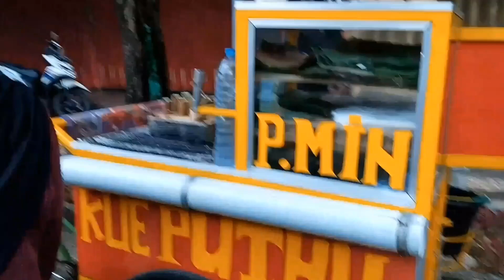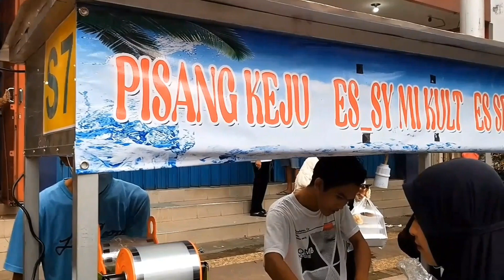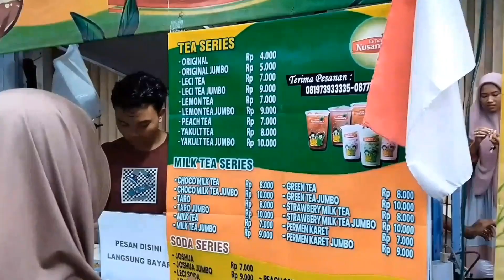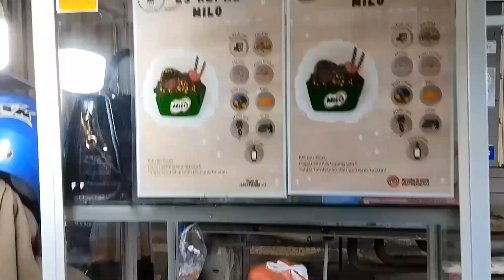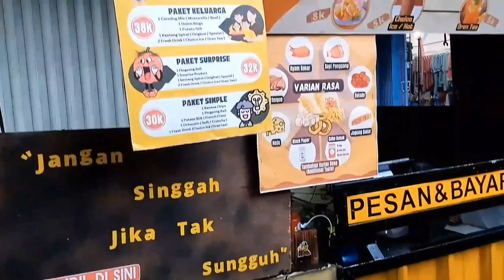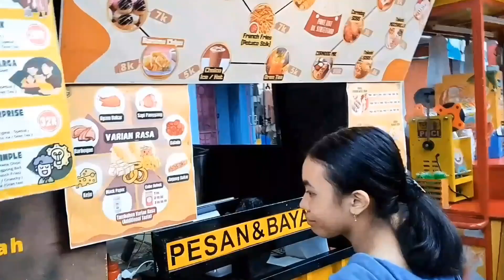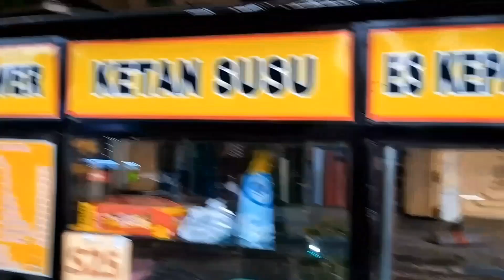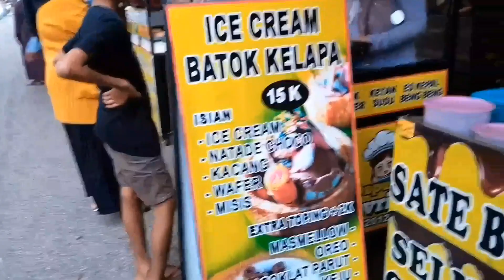Ngabuburit berburu takjil kuliner ramadhan